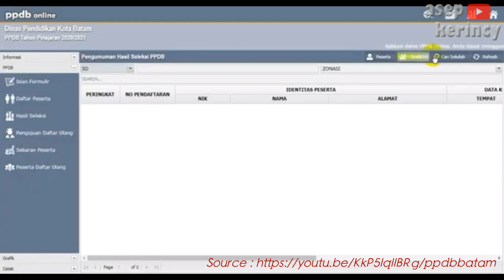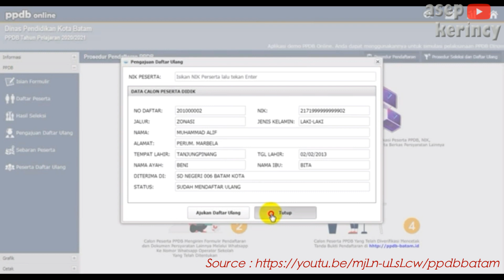Cara daftar ulang PPDB Batam SD SMP 2020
Daftar ulang 30 Juni - 02 Juli 2020

kelengkapan daftar ulang menyesuaikan masing2 sekolah, ada yg sudah diminta sejak awal
silakan konfirmasi terlebih dahulu ke operator tiap2 sekolah

*secara umum*

SD
1. Bukti pendaftaran PPDB
2. KK
3. Akte kelahiran
4. Pas poto 3x4
5. Poto satu badan
6. Dikirim via WA

SMP
1. Bukti pendaftaran PPDB
2. KK
3. Akte kelahiran
4. Sertifikat munaqasah
5. Pas poto 3x4
6. Poto satu badan
7. Surat pernyataan bersedia mengikuti tata tertib sekolah
8. Dikirim via WA